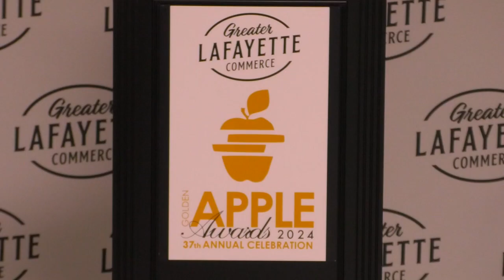Exemplary Educators: Greater Lafayette Golden Apple Awards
Teachers change lives and shape futures, and several of Tippecanoe County's educators have been honored for their work in the classroom.